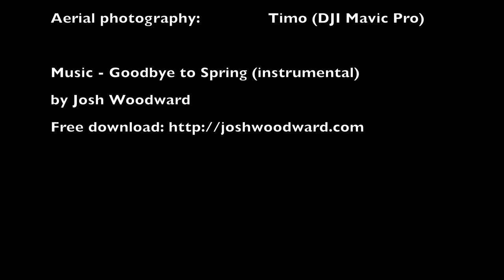Ansa's midsummer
Ansa travelled to the cottage for midsummer with some family.

Aerial photography: Timo (DJI Mavic Pro)